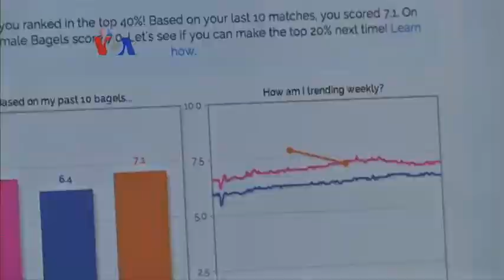Turunnya Harga Bensin Dongkrak Penjualan Valentine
Melemahnya harga bensin di Amerika ke kisaran Rp 8.000-an per liter ikut mendongkrak penjualan selama Hari Valentine. Perkiraan peritel sementara ini menunjukkan, total pembelanjaan Valentine melebihi Rp 240 triliun, termasuk untuk perhiasan, coklat dan bunga.